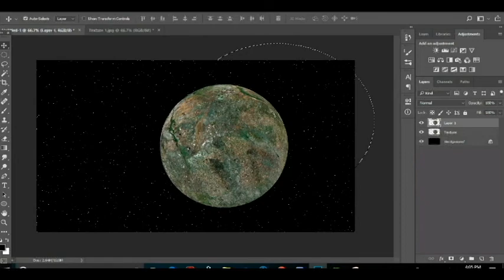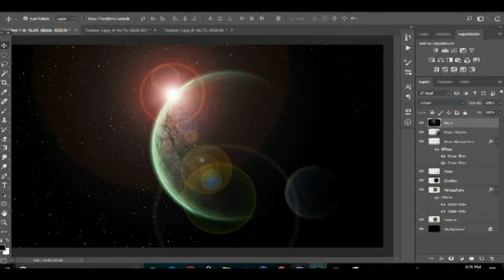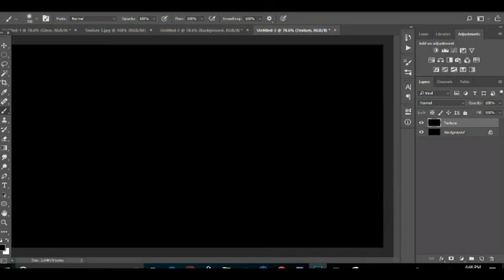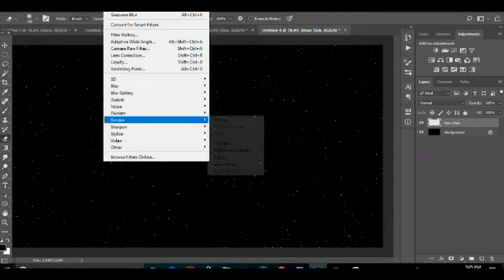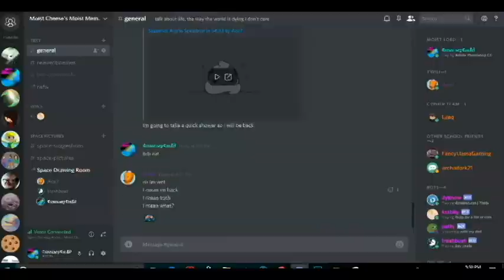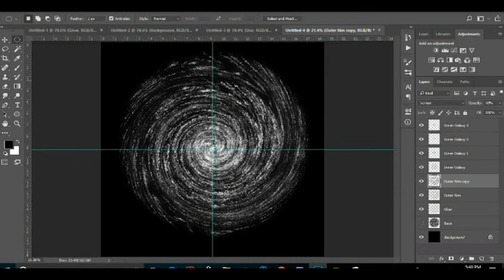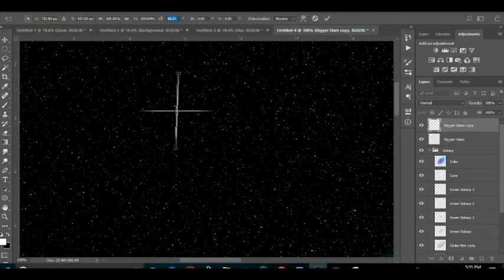Space Speed Drawing #1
I picked up a few things in Photoshop (happy emoticon)

Music (In order and from what I remember):

Anna Blue- Silent Scream

Other Speed Drawings are going to be uploaded today as well.

Comment what I should speed draw and I will consider.

Yes I am aware the choice of music goes nothing with the art, boohoo.